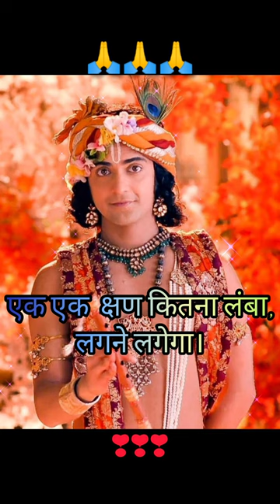राधे राधे❣️🙏🙏 जय श्री कृष्ण❣️🙏🙏 status राधे रानी❣️🙏🙏🙏..